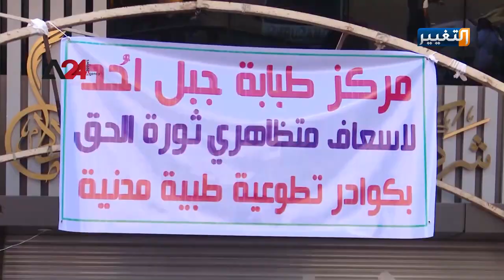مستشفيات ميدانية في ساحة التحرير لإغاثة جرحى الاحتجاجات | تقرير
دفع سقوط جرحى في الاحتجاجات بساحة التحرير في العاصمة بغداد، الاطباء وذوي المهن الصحية الى اقامة مستشفيات ميدانية ثابته ومتنقلة لإغاثة الجرحى واسعافهم..